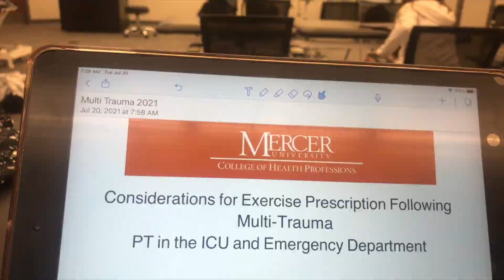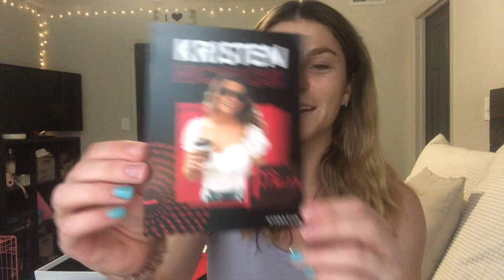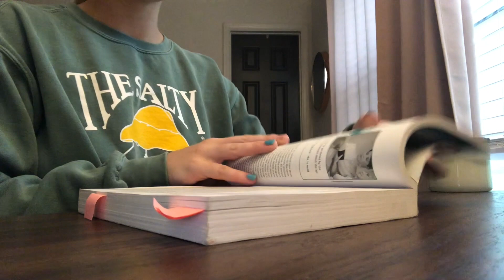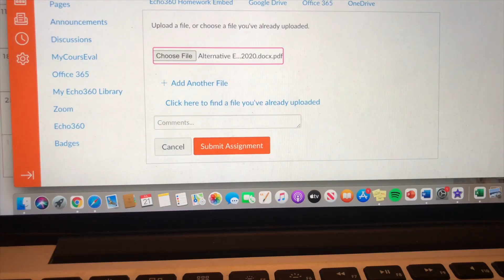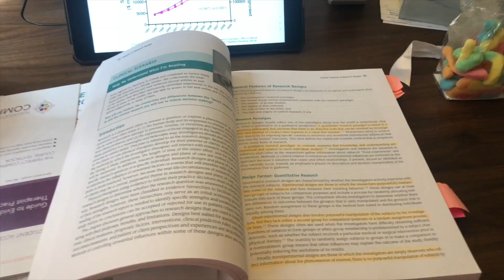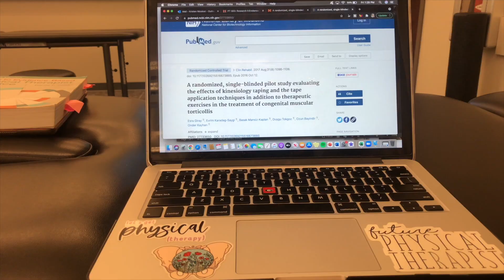week in the life of a physical therapy student | sim lab, competency prep, & hydragun review!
MY FAVES✰

try out VERB ENERGY BARS! 16 bars for just $12

iPad 7th generation (AMAZING for note taking)

apple pencil

✰ FAQ ✰
-Where did you go to college? The University of Georgia (class of 2020)
-What are you studying? I have a B.S in Exercise and Sports Science and I am now working towards my Doctorate of Physical Therapy (DPT student) at Mercer University!
-What's your instagram? @kristen.nicolosi

sub count when uploaded: 3169
xoxo, Kristen

♥MUSIC♥